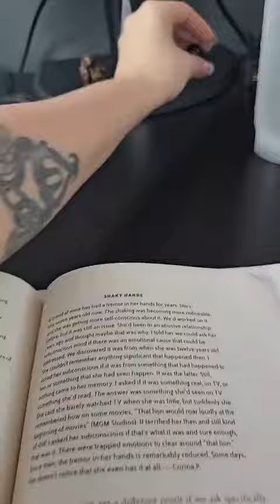Synchronicity Story ✨️ Nothing is an accident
Nothing in this life is by accident.once you start to quiet your mind, you'll start to hear the messages. This life is so beautiful, we take so much for granted. Your biggest mistake is thinking you have time.time is precious and also priceless.